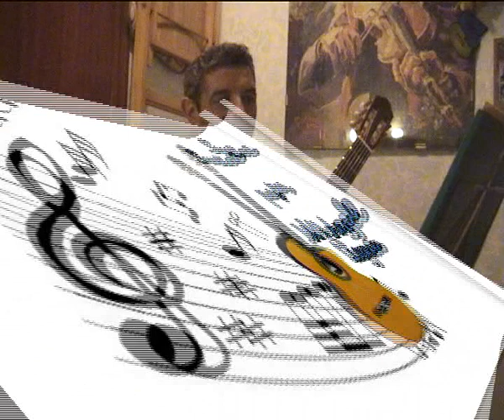Sueños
Más en mi blog.
Composición mía.